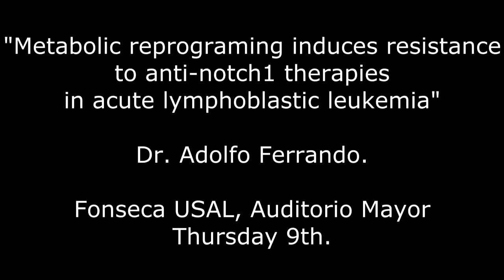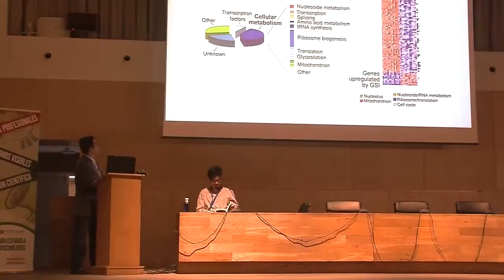5. Congreso de Biotecnología 2015. Ponencia Dr. Adolfo Ferrando.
El 9 de julio de 2015 se celebró una ponencia en el Auditorio mayor (edificio Fonseca, Salamanca) a cargo del Dr. Adolfo Ferrando, profesional del Instituto de Genética del Cáncer de la Universidad de Columbia. El tema tratado fue "Metabolic reprograming induces resistance to anti-notch1 therapies in acute lymphoblastic leukemia".